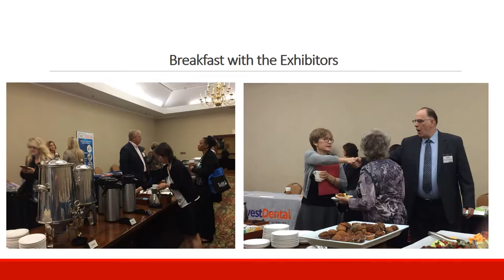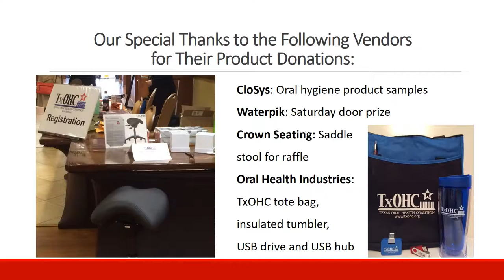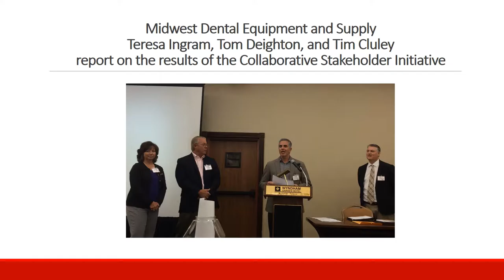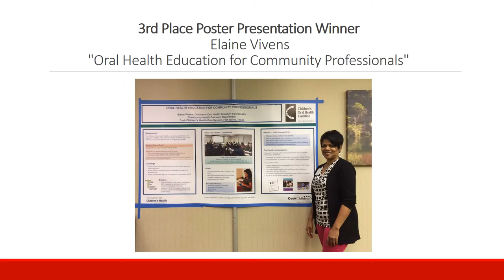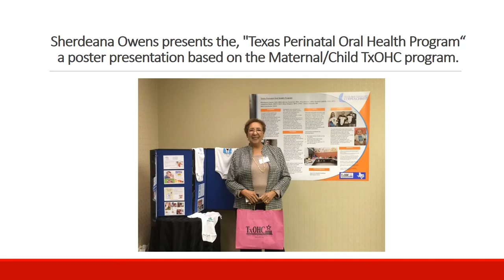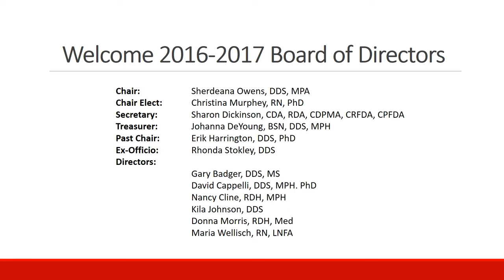Oral Health Texas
If you missed the 2016 Texas Oral Health Summit, here is a brief video montage of this year's highlights for your viewing pleasure.